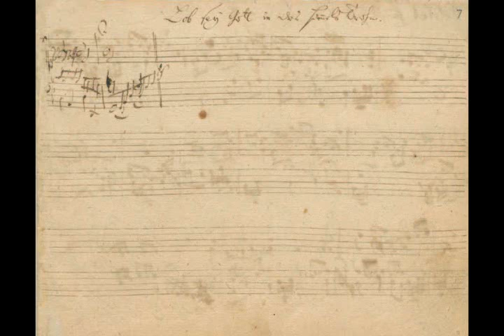J.S.Bach BWV 603 Puer natus in Bethlehem- Ens.MARE NOSTRUM Andrea De Carlo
Ensemble MARE NOSTRUM

Martin Zeller-viola da gamba
Leonardo Garcia Alarcon-organo
Andrea De Carlo-viola da gamba e direzione